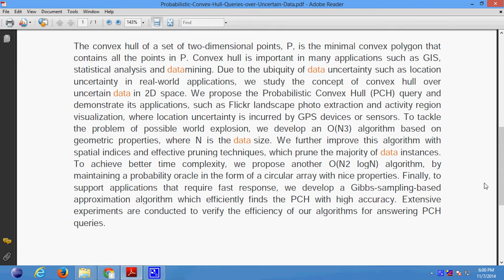Probabilistic Convex Hull Queries over Uncertain Data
Support:
Projects Code
Documentation
PPT
Projects Video File
Projects Explanation
Teamviewer Support